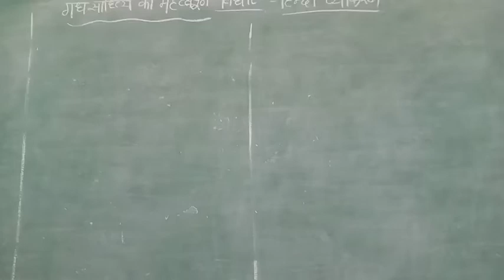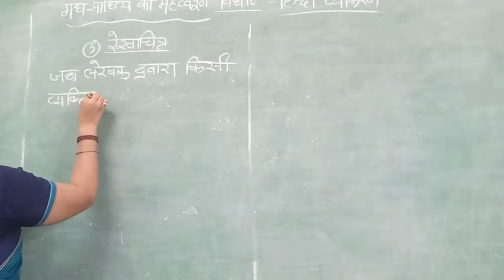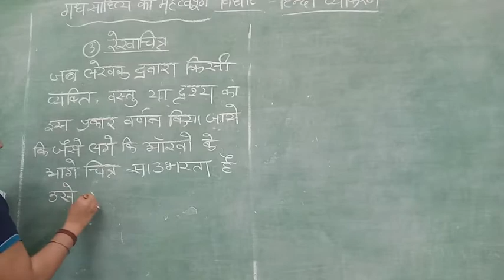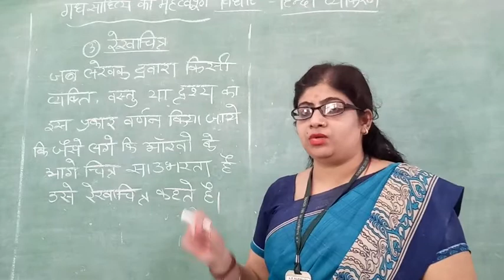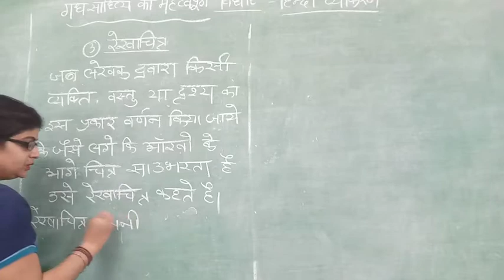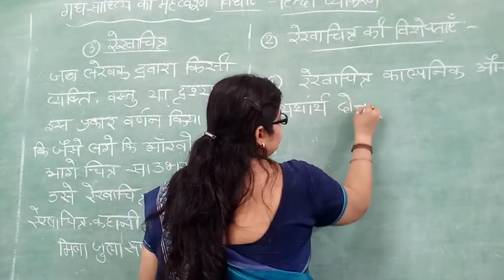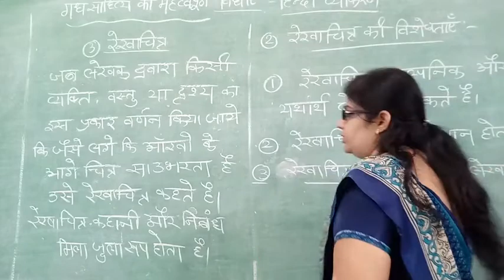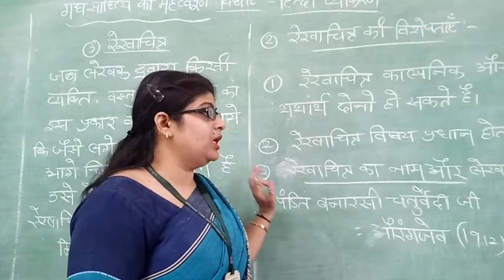हिंदी व्याकरण.... गद्य साहित्य की विधाएं 3..रेखचित्र परिभाषा और विशेषतायें